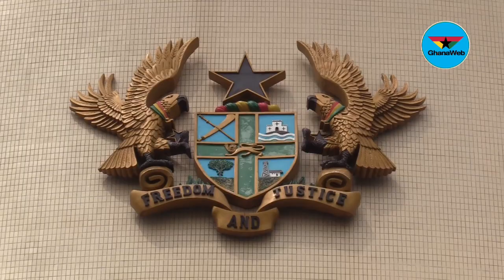Capital Bank did legitimate banking transactions; no reason to be charged with stealing – Lawyer